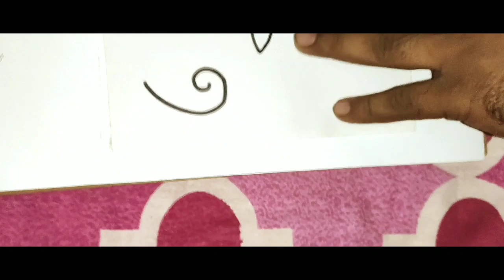Drawing Use Number (Part-6) 27 December 2019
Easy Numeric Drawing